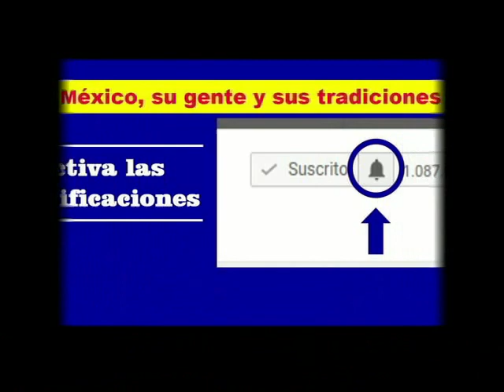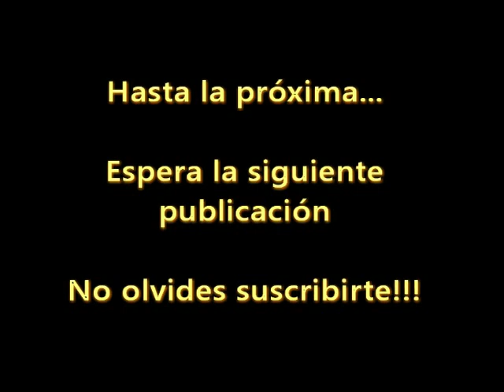CLAUSURA PRIMARIA 1998-2004 Parte 3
Clausura Escuela Primaria Revolución 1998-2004
Baile de Graduación